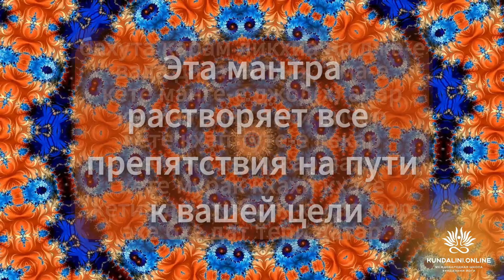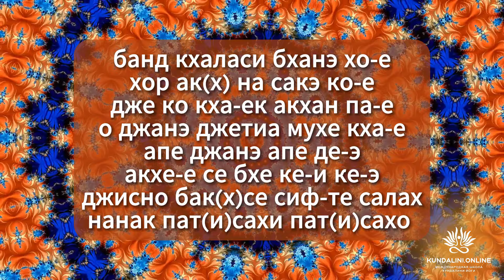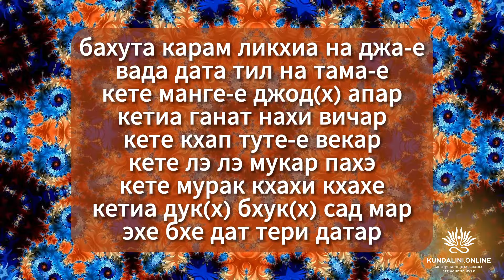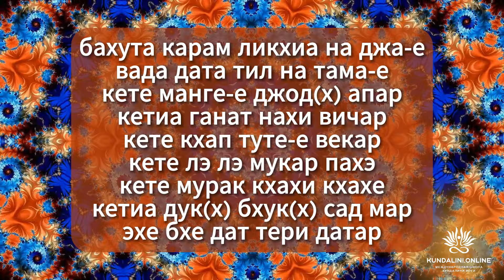Денежная мантра - Бахута Карам - 25 стих Джап Джи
Слушайте эту мантру 11 раз в день и она принесет вам процветание.

Текст мантры:

бахута карам ликхиа на джа-е
вада дата тил на тама-е
кете манге-е джод(х) апар
кетиа ганат нахи вичар
кете кхап туте-е векар
кете лэ лэ мукар пахэ
кете мурак кхахи кхахе
кетиа дук(х) бхук(х) сад мар
эхе бхе дат тери датар

банд кхаласи бханэ хо-е
хор ак(х) на сакэ ко-е
дже ко кха-ек акхан па-е
о джанэ джетиа мухе кха-е
апе джанэ апе де-э
акхе-е се бхе ке-и ке-э
джисно бак(х)се сиф-те салах
нанак пат(и)сахи пат(и)сахо |25|

Уже сегодня класс "Денежная Мантра, Сила 25 стиха ДжапДжи от Мастера Йоги Звука" пройдёт 20 ФЕВРАЛЯ 2024 20:00 - 21:00 ПО МСК.

До встречи на практике!

Марафон «Фундамент Успеха»

Курс уникальных медитаций для улучшения 11-и важнейших сфер жизни с Еленой Ивановой